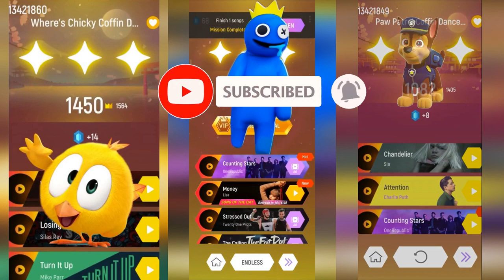Wheres Chicky vs Rainbow Friends vs Paw Patrol | Tiles Hop EDM Rush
Wheres Chicky vs Rainbow Friends vs Paw Patrol!  Stars Tiles Hop is having a battle in the game Tiles Hop EDM Rush!

00:00 Wheres Chicky
01:24 Rainbow Friends
03:52 Paw Patrol